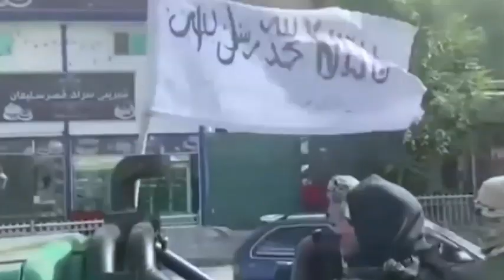LETHAL situation in Afghanistan for Empires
.Afghanistan was not a graveyard for Alexander the Great, and the area witnessed a hybrid flourishing of Hellenic and local cultures. Nor was it a graveyard for the early Muslim empire under the first four caliphs or the later Umayyad Empire.